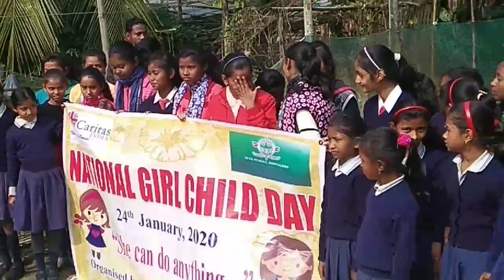National Girl Child Day- by Anti-Human-trafficking-Team-Golaghat-Sarupathar-Assam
National Girl Child Day-Organised by Seva-Kendra-Dibrugarh and it was supported by CARITAS INDIA. Anti-Human-trafficking-Team-Golaghat-Sarupathar-Assam,Came to Morning Star School and wished all the girls and enlightened them about Women Rights (Girls Rights)..